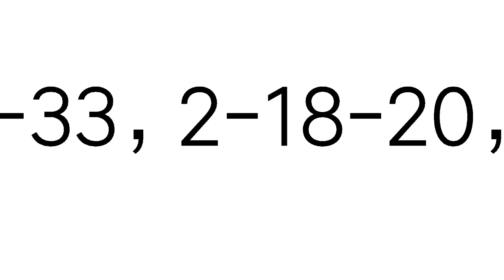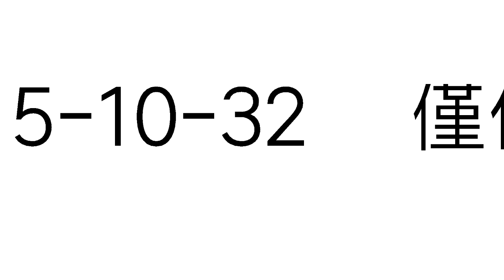今彩539必勝3月9日三星獨碰預測號碼